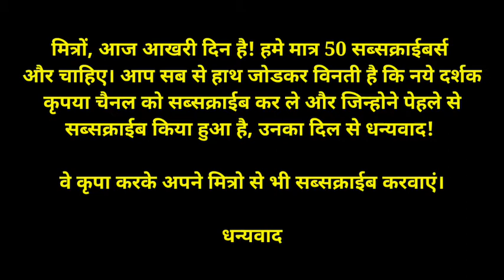Lets Draw Smoking Alco WDM3D At Hubli Junction || INDIAN RAILWAYS || Sketches & Diagrams Art